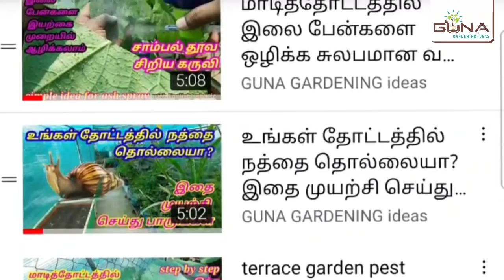பூச்சி கட்டுபடுத்தும் முறைகள் |common pests | organic ways to get rid of pests | insect repellent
எனது மாடி தோட்டத்தில் நான் பயன்படுத்தும் பூச்சிக் கட்டுப்பாடு நடவடிக்கைகள் அனைத்தையும் ஒவ்வொன்றாக ஒரே வீடியோவில் பதிவு செய்திருக்கிறேன்.

இந்த ஒவ்வொரு பூச்சி தடுப்பு முறையும் ஏற்கனவே தனித்தனியாக வீடியோ பதிவு செய்திருக்கிறேன். அந்த வீடியோக்களின் லிங்க் கீழே கொடுக்கப் படுகிறது. விரிவாக தெரிந்துகொள்ள லிங்கை கிளிக் செய்து பார்க்கவும்.

Amazon link
yello stiky trap

pheromone trap

solar trap

12v pump